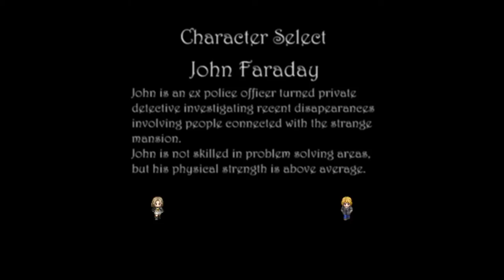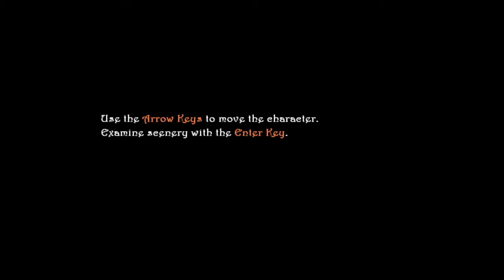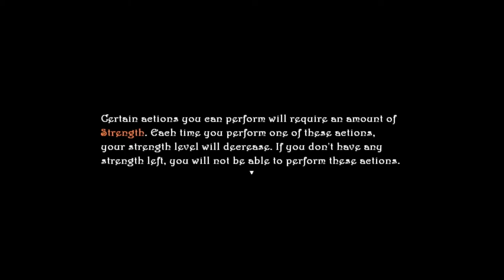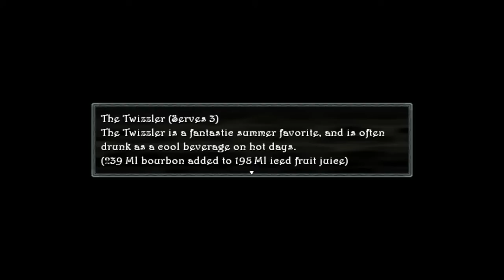The Beyond - Part 1 || WTF was THAT???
Excellent indie horror/puzzle game!